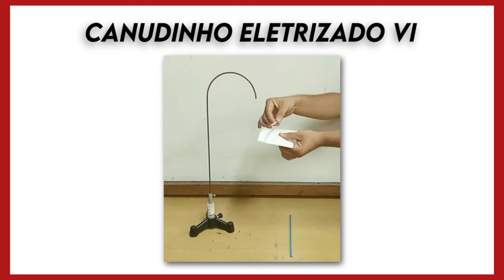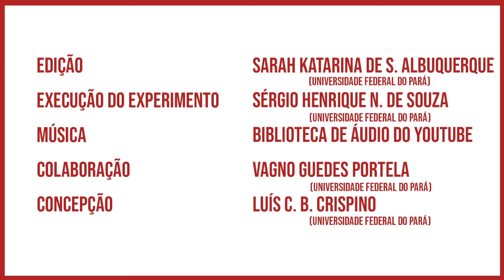Experimentando: Canudinho eletrizado VI / Electrically charged straw VI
Vídeo produzido pelo Laboratório de Demonstrações da UFPA com o objetivo de dar suporte ao experimento denominado "Canudinho eletrizado", disponível no link

Experimento executado por Sérgio Henrique Nonato de Souza e filmado por Vagno Guedes Portela, do Laboratório de Demonstrações.